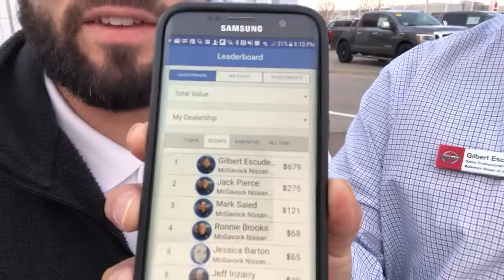Powerful Video Testimony: The Journey With Build-A-Brand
This powerful video testimony explains our client, Gilbert Escudero and the beginning of his journey with our product, Build-A-Brand. He gives us great feedback with his memorable video testimony.

As a salesman, Gilbert works at McGavock Nissan in Amarillo, Texas and he is brand new to using Build-A-Brand.

As a client with Build-A-Brand, his journey is just beginning and it is exciting to see him Brand himself, giving us his powerful video testimony and giving an example of increasing marketing effectiveness.

Or